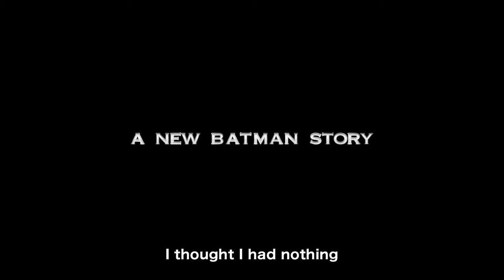DC & Marvel movies in anime style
Batman -the ninja
Batman the gotham knight
Ironman rise of technoverse

DC & marvel movie which are
anime  movie